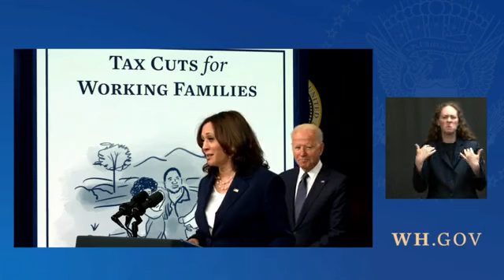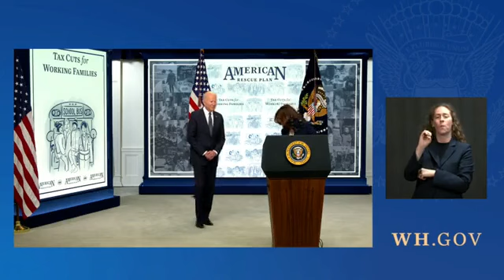VP Kamala Harris Says Monthly Child Tax Credit Payments Will Halve Child Poverty In US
VP Kamala Harris speaks about the child tax credit, as payments start today.